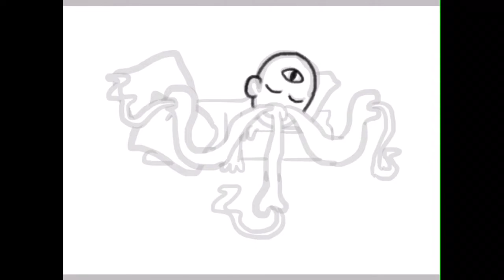Serpensleep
Speed draw of a “Classic” character that I made as a Pokémon/Yokai in which they slither into sleepers heads to cozy on in and out their skin when they least expect it!! 😴🐍🌙

Tribe: Eerie
Rank: C
Type: Psychic & Dark
If you want to request yourself or your characters in animation or drawing of mine, PLEASE go into the comments below in my videos and respond, “I want to request! Drawing or Animation”, if there is a heart in that comment you have been selected!

If it’s a song request you want me to sing, the same process instead, respond with, “I want you to sing a song!” then I will be putting a music note as a mark. Give or take, I will manage to take a few days to memorize the song requested if I don’t know it and if it’s a song I already know then. a few hours...